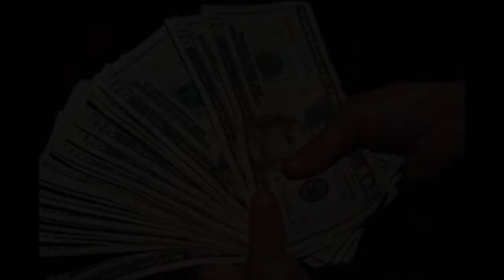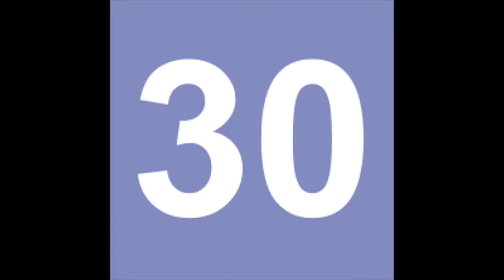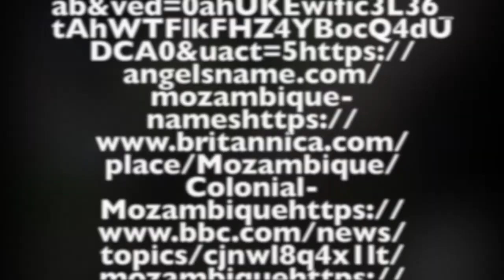HI7 Mozambique 2020 (Tommy)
Tommy's Africa project on Mozambique.